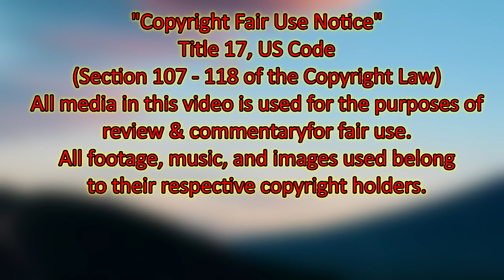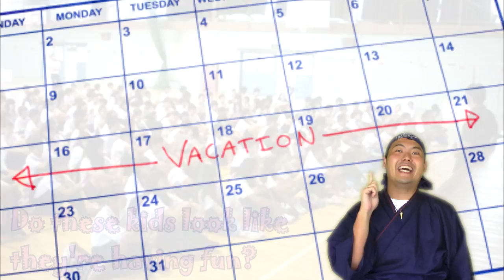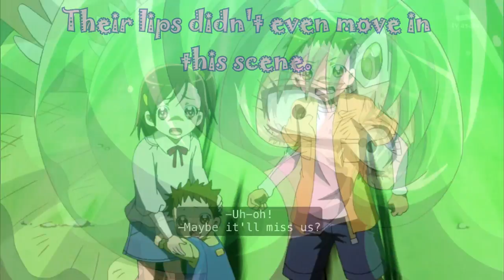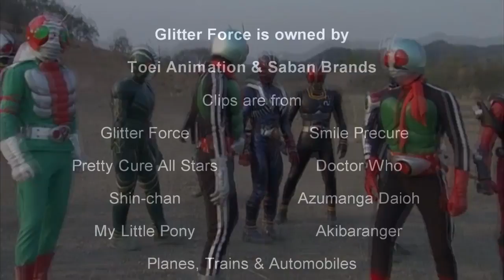Glitter Force Season 2 Review & Overall Series Thoughts